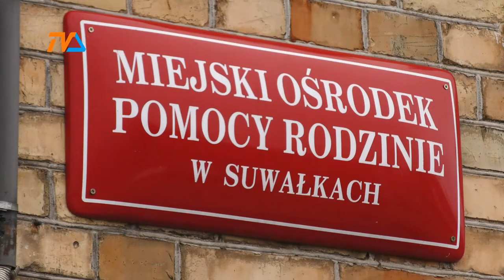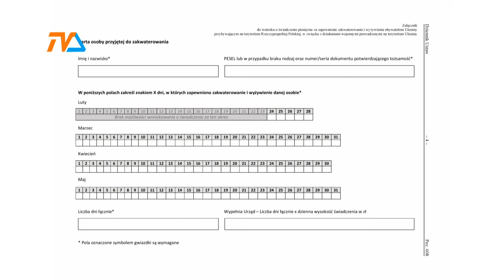Zakwaterowanie i wyżywienie uchodźców: Wzór wniosku |TVSUWAŁKI